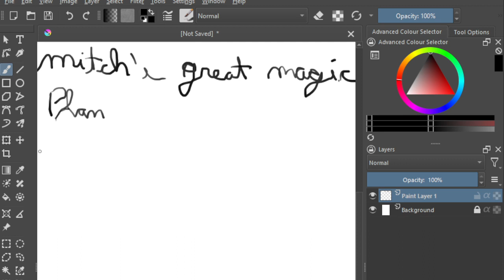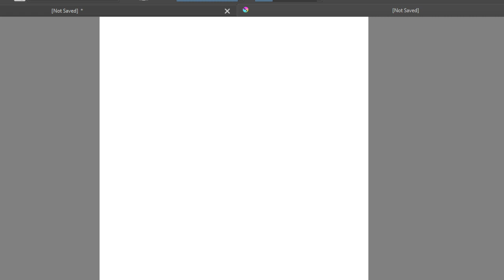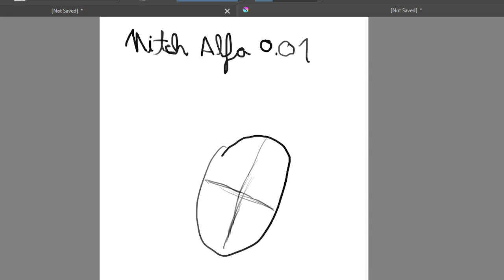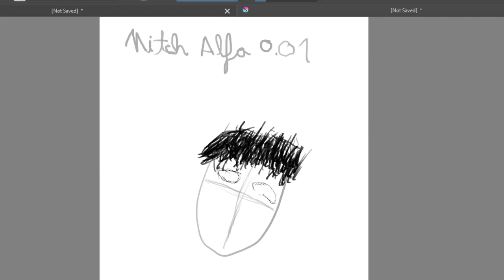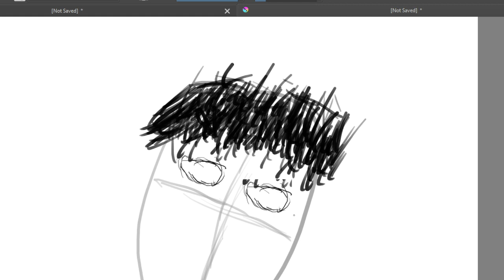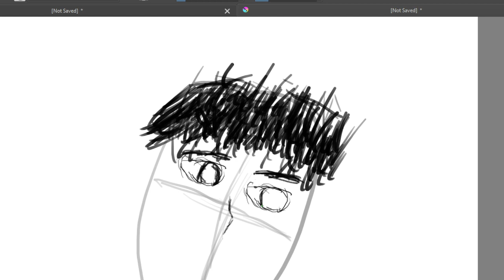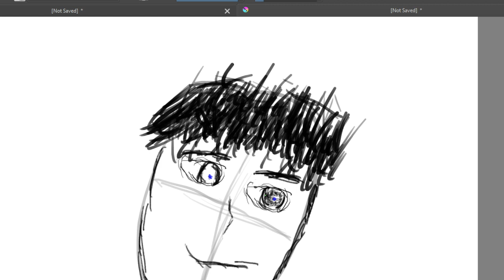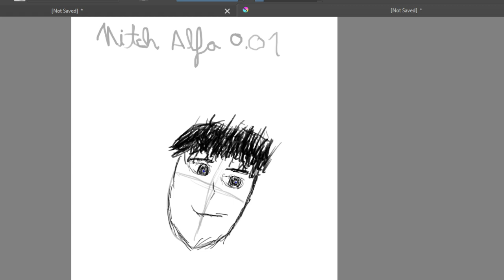Mitch's intro/ pseudo debut lol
Hi, I'm an aspiring Vtuber and streamer that's trying to learn to draw from the underground up.
Drawing equipment: Wacom 4100
Sorry I used Ai for the thumb. It was just so someone would click it...